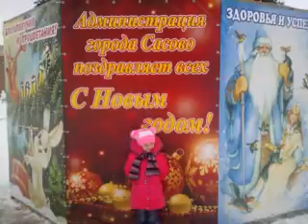Новый год 2015